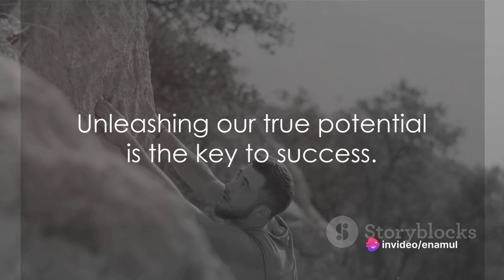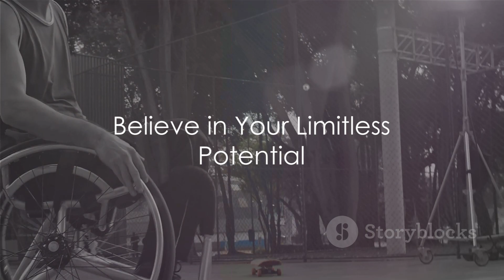Your Potential The Power of... Motivational video.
motivational video
motivational videos
unbroken
inspiration
vision
dream
why do we fall
Confidential Music
success
powerful
how bad do you want it
Unstoppable
hero
learning
gym motivation
hmmpassion
motivational speaker
RISE
Training
life
Muhammad Ali
Will Smith
people are awesome
motivational speech
best motivational speech compilation
discipline
mental toughness
beast mentality
mentality motivation
beast mode
whatever
new video
change your life in 6 months
how to change your life in 6 months
disappear for 6 months
motivation 24,
2024 motivation
success tips
success attitude
student motivation